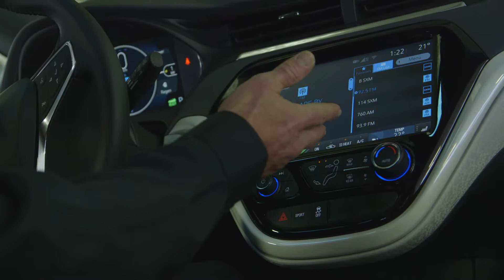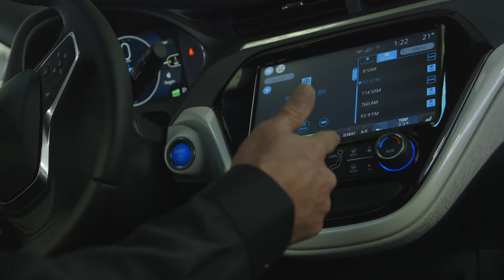La Bolt 2019 - GMC LASALLE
Capsule  promotionnelle qui présente la toute nouvelle BOLT 2019.